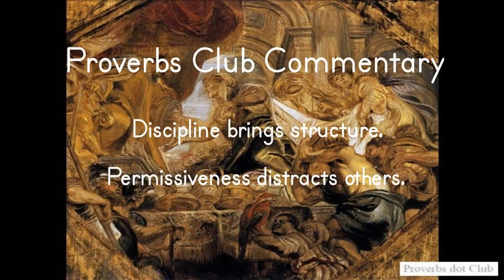Discipline Versus Permissiveness - Proverbs 10:17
Discipline Versus Permissiveness - Proverbs 10:17 (NIV)
17 Whoever heeds discipline shows the way to life,
but whoever ignores correction leads others astray.
Proverbs Club Commentary
Discipline brings structure.
Permissiveness distracts others.